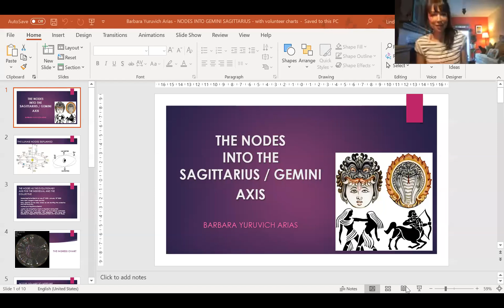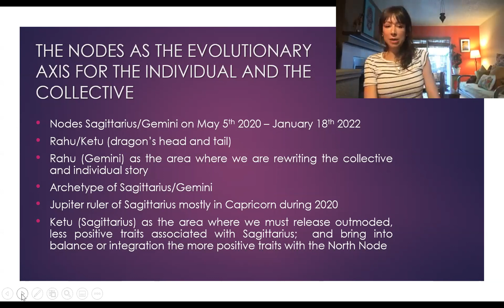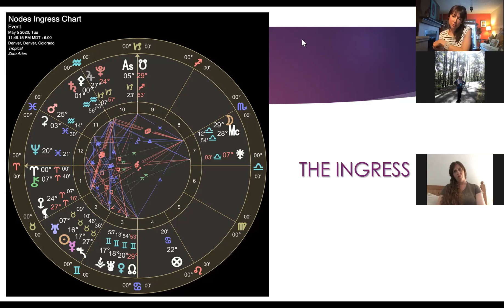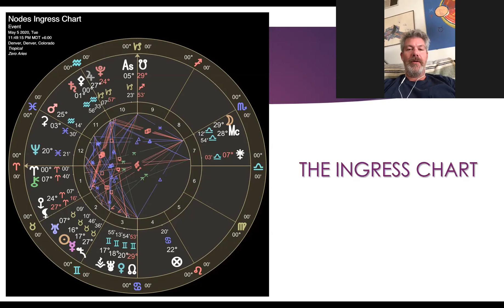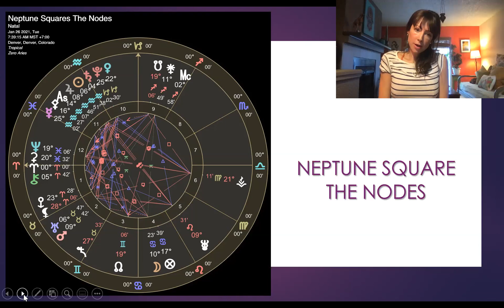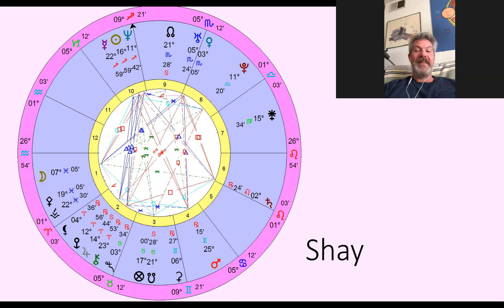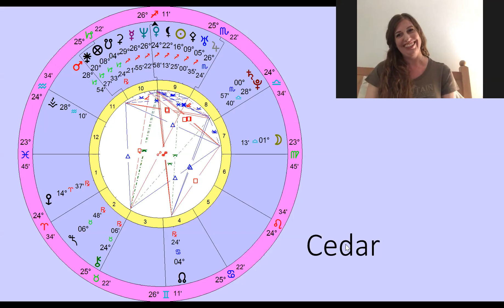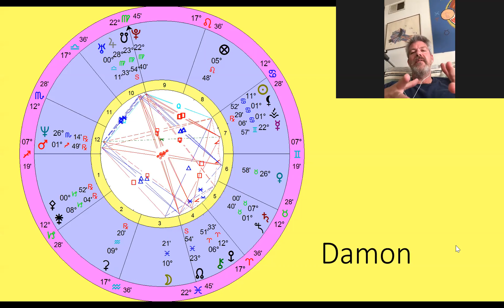Barbara Yuruvich Arias - NODES INTO GEMINI / SAGITTARIUS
Recorded at EA Zoom Meetings!  February 8, 2020